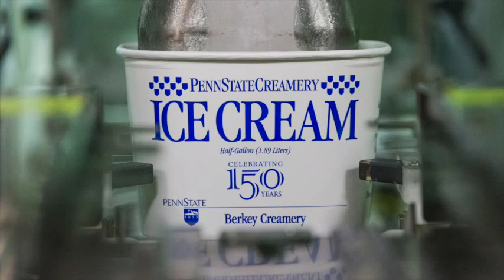Penn State: Behind the scenes at the Berkey Creamery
Penn State: behind the scenes at the Berkey Creamery as they make Chocolate Marshmallow ice cream in one and five gallon containers.